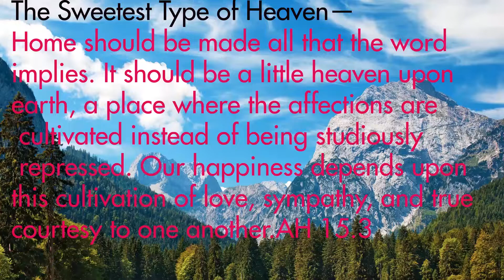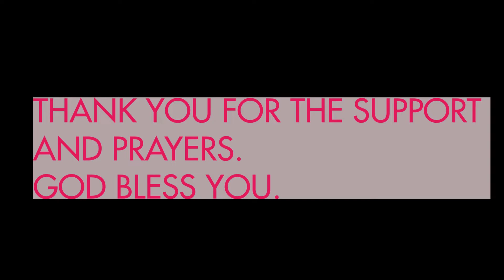SIKU YA LEO //SDA MATHARE NORTH AY @EVALIZ WEDDING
God has been so faithful to us we Adore Him for that.Semper Fidelis
Thank you for the support and prayers.
All rights preserved by Hope productions and Mathare North AY.